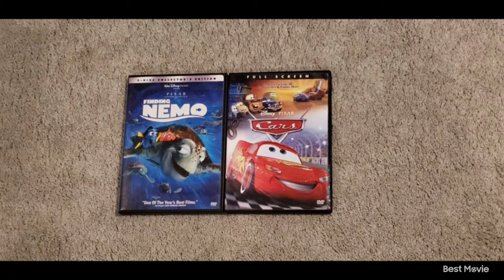Finding Nemo 2003 DVD and Cars 2006 DVD 8-12-21